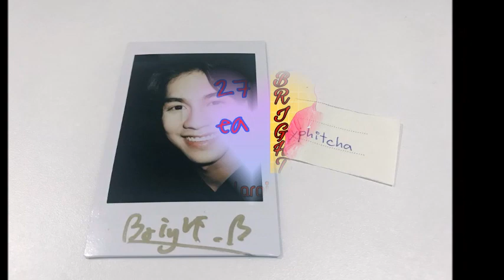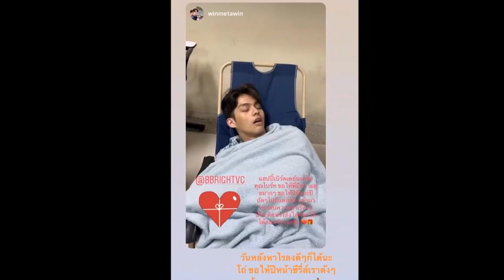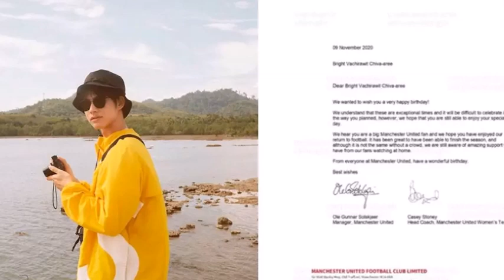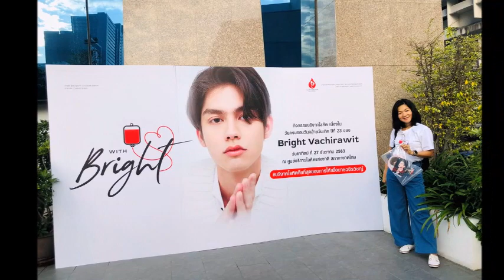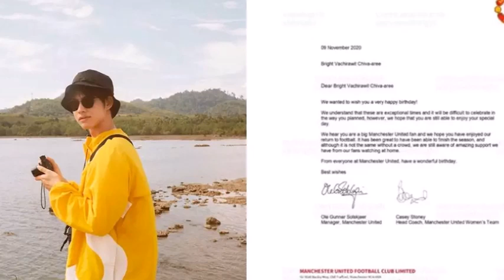รวมความน่ารัก ไบร์ท วชิรวิชญ์ ต้อนรับวันเกิด 27 ธันวาคมนี้ดาราอัปเดต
👉ชมคลิปดารา ดาราสปอต ดารามารี ดาราแอฟทักษอร ดาราต่อธนภพ ดาราไบร์ทวิน ดาราเกย์ ดาราสายวาย ดาราไบร์ท ดาราวิน ดาราชาคริต ดาราไฮโซ ดาราล้าหลัง ดารายุค90 ดารายุค80 ดาราเจนY ดาราใหม่ดาวิกา ดาราการเมือง ดารารวย ดาราคุณหนู ดาราคุณชาย ขยี้ตารัว ๆ ภาพนี้ ณเดชน์ ทำเอาฮาหนักมาก ลุคนี้ไม่ได้เห็นกันบ่อยๆ#ดาราอัปเดต#ข่าวดารา#ณเดชน์พี่แบร์